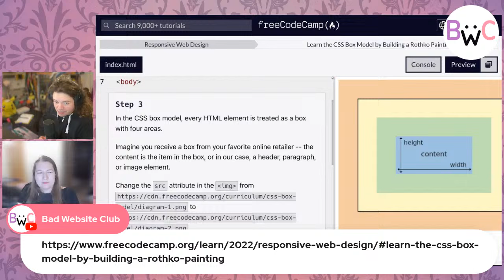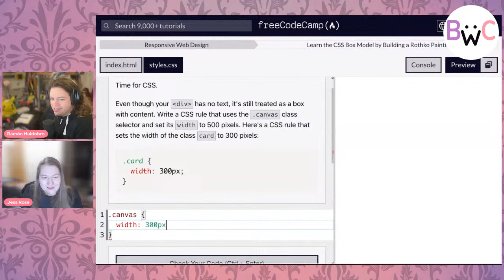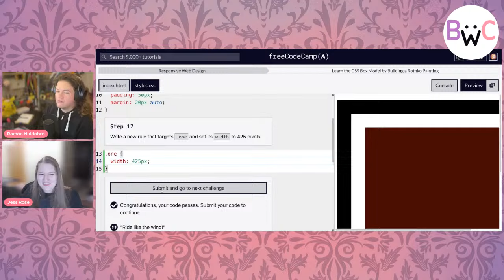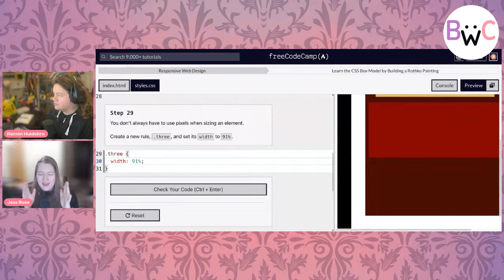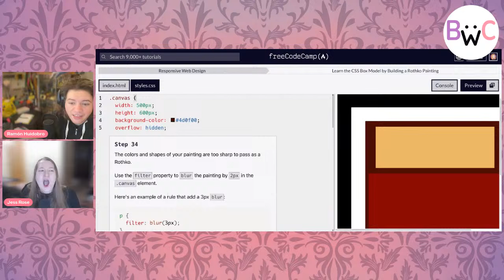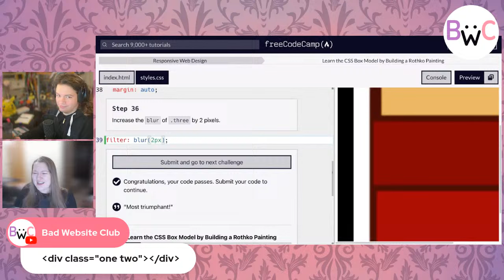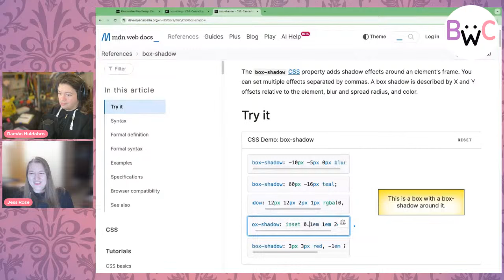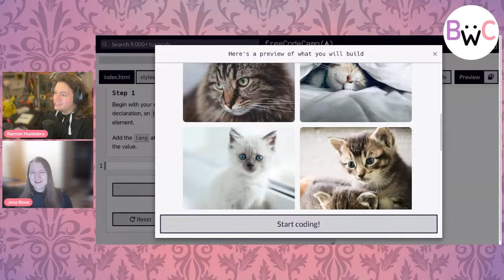Let’s learn the CSS Box model by building a Rothko painting!